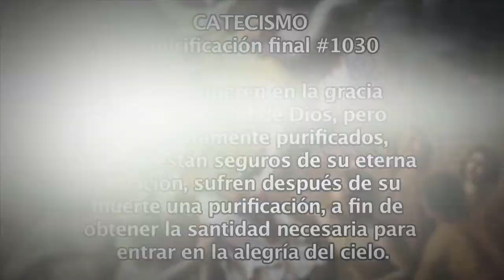CECOM, "¿Qué el es Purgatorio? os" Padre Pedro Madrid, Rector Seminario Propedéutico, Santa Ana.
CECOM, (Comisión Episcopal de Comunicación de El Salvador), con el objetivo de hacerse presente entre los fieles católicos. Busca transmitir un mensaje que Evangelice y nos acerque a Dios y a su Iglesia. En esta ocasión el Padre Pedro Madrid, nos ofrece unas reflexiones sobre el purgatorio.

CECOM
Presidente: Mons. Fabio Colindres
VicePresidente: P. Dennis Doren, LC
Gerente Operativo: Julia Avendaño
Colaboradores: Mario Alfaro, Rosalinda del Cid, Patricia Flores, Andrés Lozano.